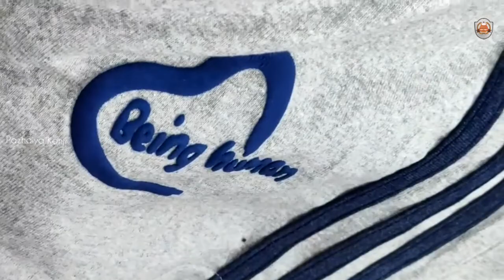30 ரூபாய் T-Shirt / சென்னை / VR Mall Opposite / Promo / Pazhaiya Kanji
Vanakam Friends Idhu Ungal PK ( Pazhaiya Kanji ) Nan ungal " Karthick Sanjay "

Shop Name - SUXUS

Address - Direct Opposite to "VR Mall",  Near by Thirumangalam , Chennai

Keep On Support Us Friends

🙏Pazhaiya_Kanji🙏